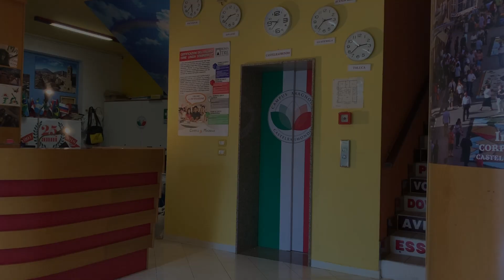A Natale con i tuoi...Amici! Al Campus Magnolie non si resta mai soli!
Buon Natale a tutti i nostri Amici nel mondo!